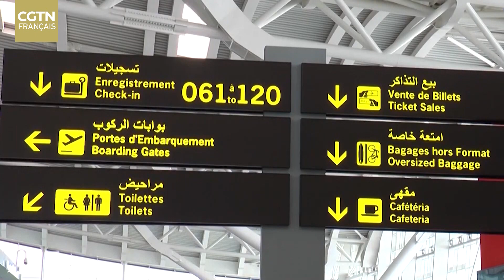Algérie-France : fin de la crise des visas, retour des relations à la normale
La France a annoncé dimanche 18 décembre la fin de la restriction de l'octroi des visas aux ressortissants algériens, après une décision similaire pour les Tunisiens, fin août, et pour les Marocains, vendredi dernier. Les experts analysent l'importance de cette décision en ce moment dans ce reportage de nos correspondants Rouchdi Rédwane et Ashraf Massoud.